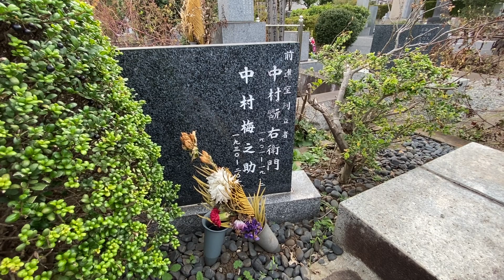「歌舞伎俳優 中村梅之助のお墓参りに行ってきました。」浮金石製 静岡県島田市 石音石材店 国産墓石専門店